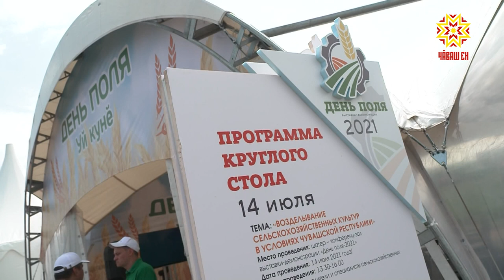В Чувашии отметили «День поля»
Главный праздник года для тех, кто в битве за урожай. Сегодня республика отмечает «День поля». Торжества на десятках площадках в районах. Центр событий - в Цивильском районе на опытном поле Чувашского научно-исследовательского института сельского хозяйства.